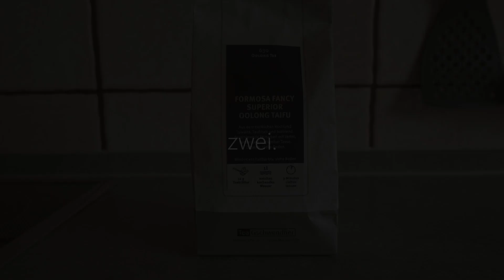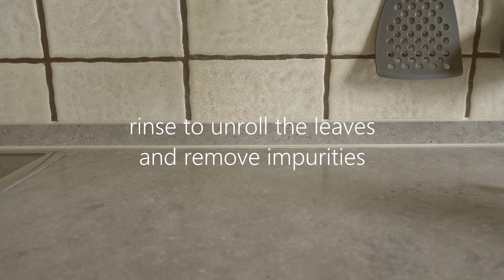Making iced Oolong tea using French press [ASMR - no talking]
I haven't made an ASMR-style video for a very long time. So I thought I'd have some fun while brewing my dose of Oolong tea. The video is not very long because I didn't want to make you watch all the boring bits.

Living in Germany, I really miss having bubble tea (aka boba tea in some regions). There are a few bubble tea shops in my city, but they are usually quite expensive and often very crowded. Since I like my bubble tea without pearls (!!!), iced Oolong works just fine for me.

I hope tea purists don't come after me for using a French press :O